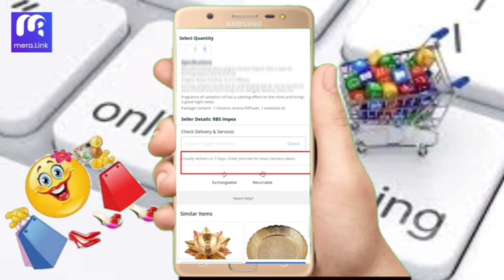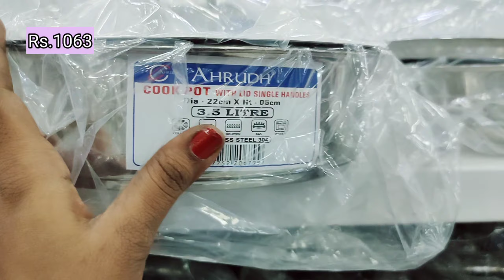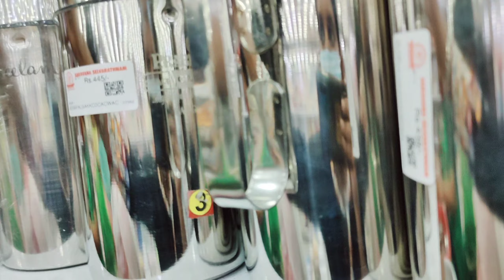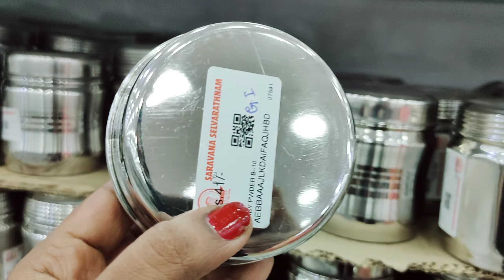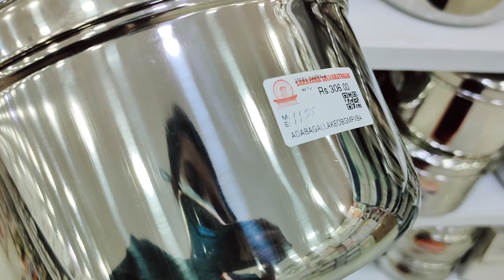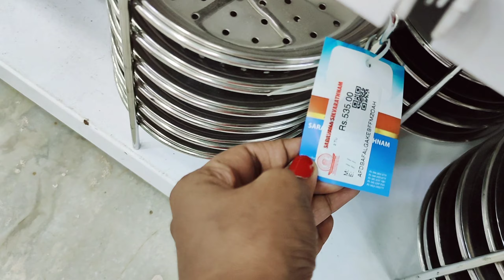stainless steel vessels/kitchen utesiles/storage containers/Saravana selvarathnam tnagar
Saravana selvarathnam,
tnagar.

👉 refferal code  "VIJIFS7RX"